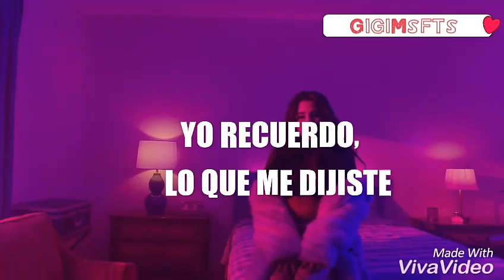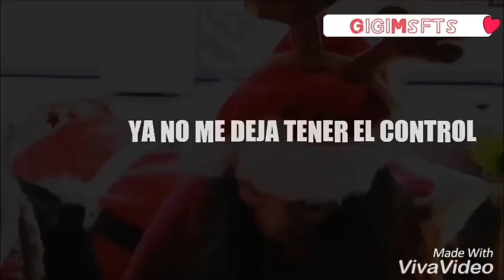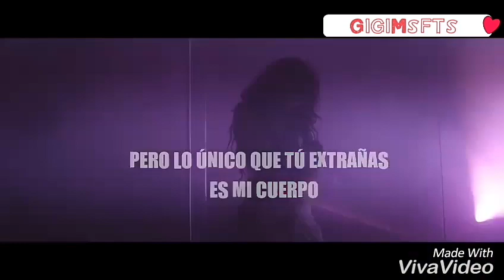Strangers (Camren♡)- Halsey ft.Lauren Jauregui| Subtitulada Español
¡Chicos!
Espero y les guste, hice la traducción porque la he buscado y no he encontrado algo que signifique lo mismo, entonces decidí hacer una por mi misma. Haré más traducciones por si les interesa, chequen tambien los videos del final.
Les dejo los links de los vídeos que tome, felicitaciones, están muy buenos: